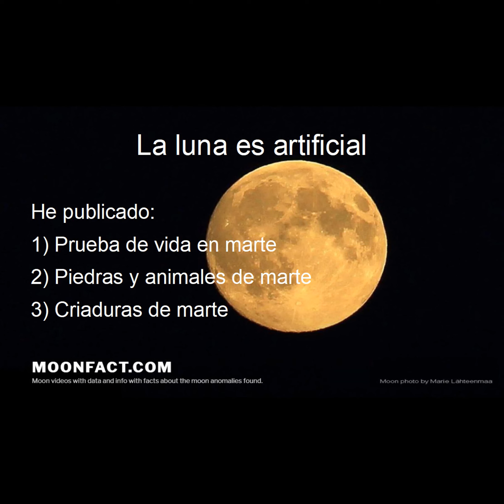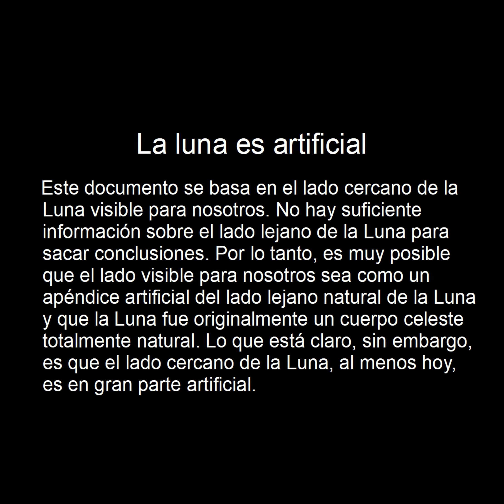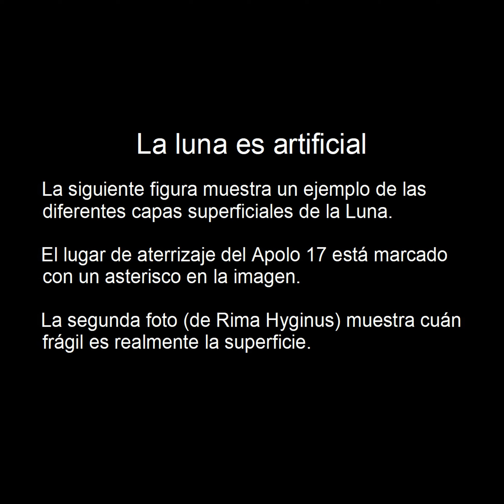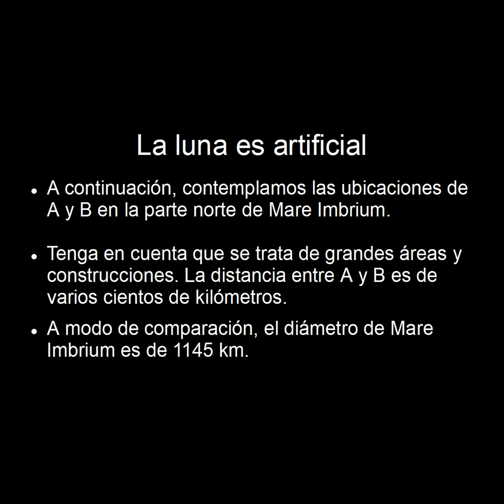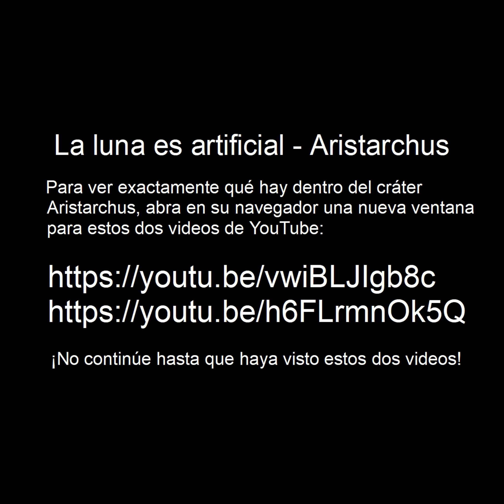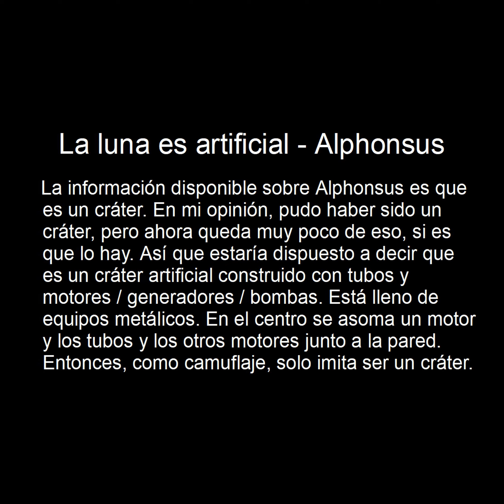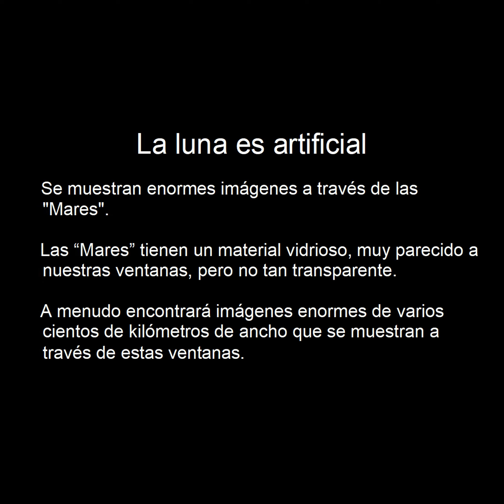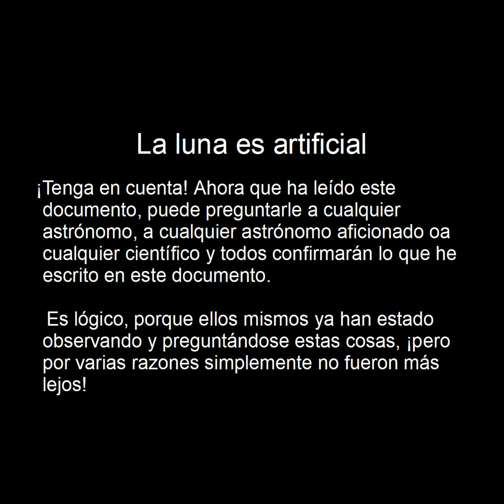La luna es artificial La prueba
¿Sabías que nuestra luna es realmente artificial? La luna tiene mares sin agua. Con numerosas fotografías y videos, el documento demuestra que la luna es artificial y llena de dispositivos mecánicos.